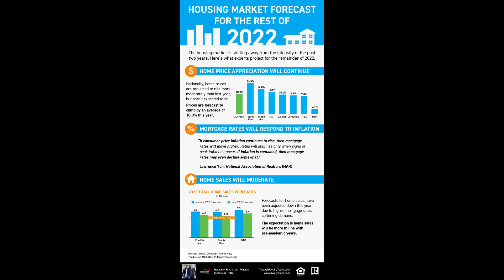Why Housing Market Won't Crash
Why the housing market won't crash & homes will continue to appreciate - reach out for more info today!